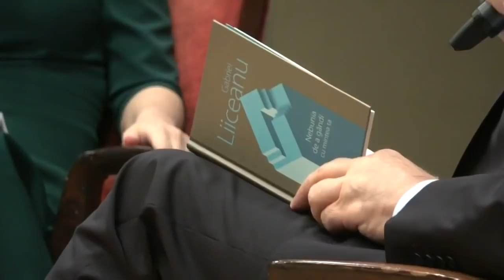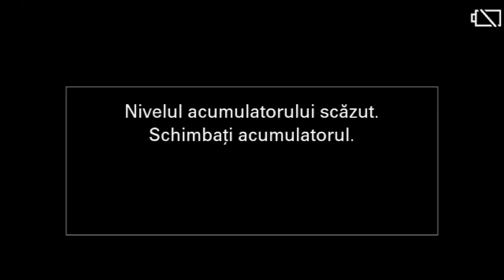RĂUL, MAI ISPITITOR DECÂT BINELE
Gabriel Liiceanu și Andrei Pleșu la Ateneul Român, sâmbătă 23 februarie, 2019